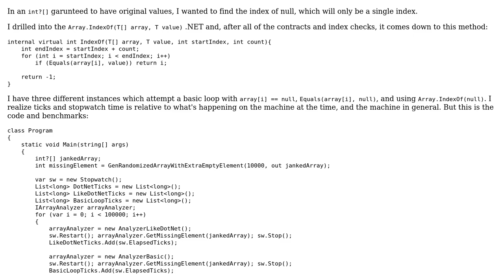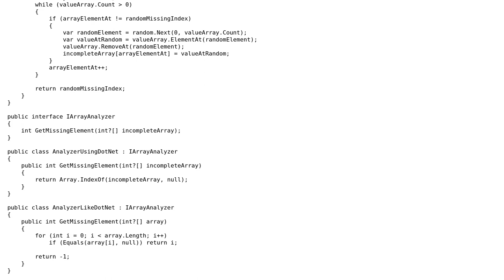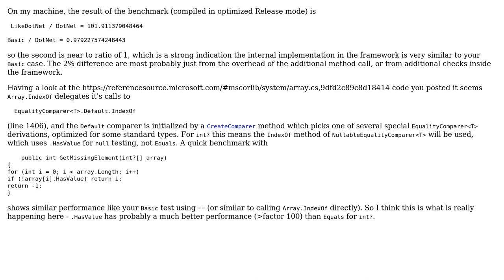Software Engineering: .Net speed vs Custom Code speed (2 Solutions!!)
Software Engineering: .Net speed vs Custom Code speed

With thanks & praise to God, and with thanks to the many people who have made this project possible! | Content (except music & images) licensed under CC BY-SA | Music | Images & others | With thanks to user Suamere user John Wu user Doc Brown and the Stack Exchange Network Trademarks are property of their respective owners. You are responsible for your own actions.